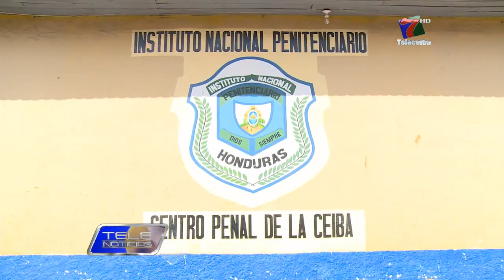EN CONDICIONES INHUMANAS SE VIVE EN EL PENAL DE ESTA CIUDAD